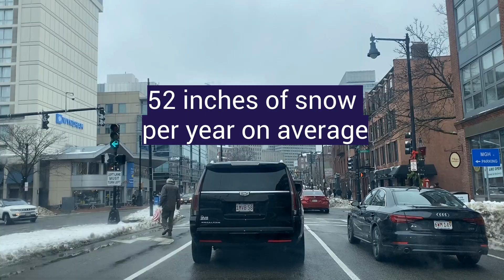Weather in Boston I Boston Weather Month by Month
Boston Weather season to season and all year round. January is the coldest month in Boston, July is the hottest. Boston is surprisingly sunny, it gets 201 sunny days per year, even in the winter we get many sunny days. Spring and Fall are when you'll find the most comfortable weather. It is in low 70's in May and in September. December tends to be the wettest month. Best month for swimming is August. Boston summers are either comfortably hot and sunny or unbearably humid, and when you get both the high temperatures and the humidity, it's time to head for the many great beach in the area.

Ready to start the conversation about moving to the Greater Boston area? Click the link below to schedule your private Zoom video call to learn more.